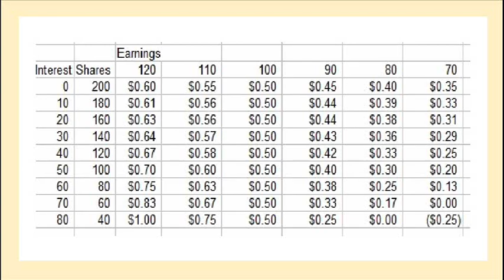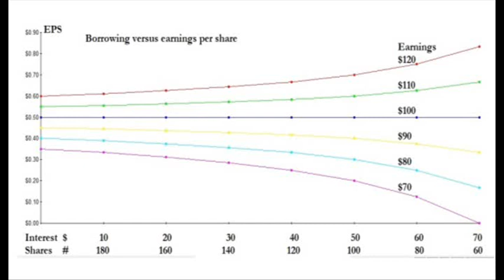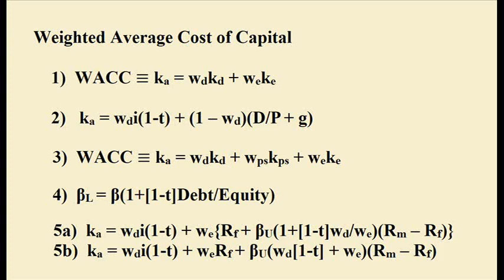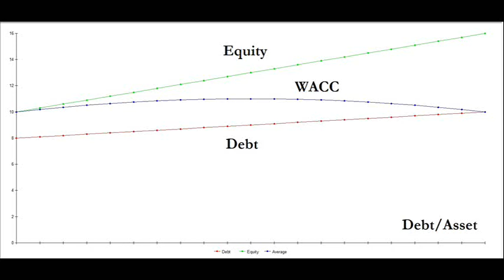Financial Leverage & Earnings Per Share